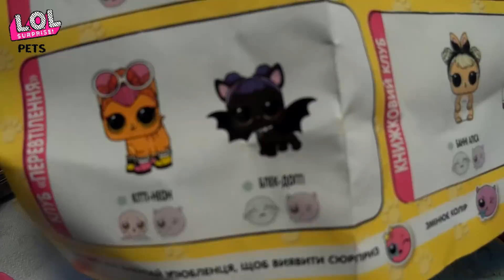ОДЕНЬ КУКОЛКУ L.O.L ЧЕЛЛЕНДЖ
СУПЕР ЧЕЛЛЕНДЖ  ОДЕНЬ КУКОЛКУ L.O.L !
ПОЛУЧИТЬСЯ ЛИ У СОФИИ УГАДАТЬ И ОДЕТЬ ВСЕ СВОИ КУКЛОЛКИ ЛОЛ?! ВЫГРАТЬ ПРИЗ И ОТКРЫТЬ ОЧЕРЕДНОЙ ШАРИК СЮРПРИЗ ЛОЛ НА ВЫБОР))) А ВЫ ЗНАЕТЕ ВСЕХ КУКОЛОК ЛОЛ? ОСТАВАЙТЕСЬ С НАМИ И БОЛЕЙТЕ ЗА СОНЮ)))